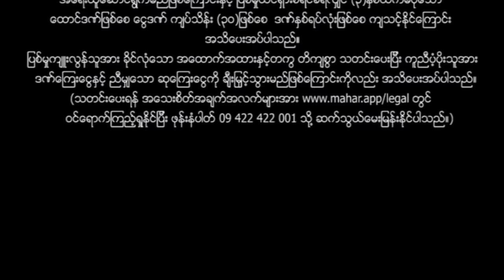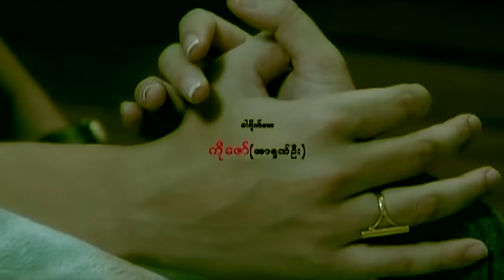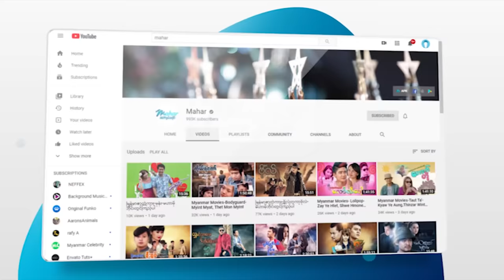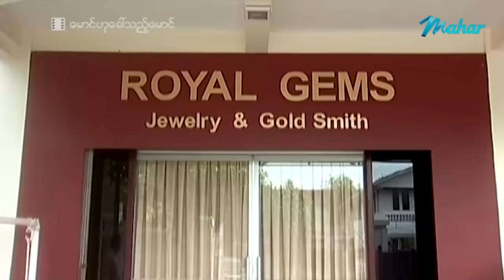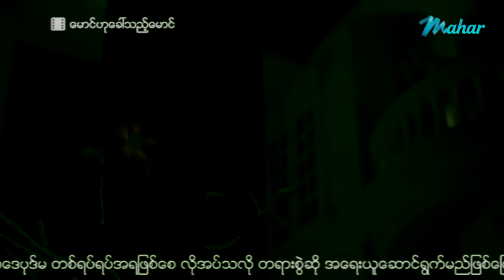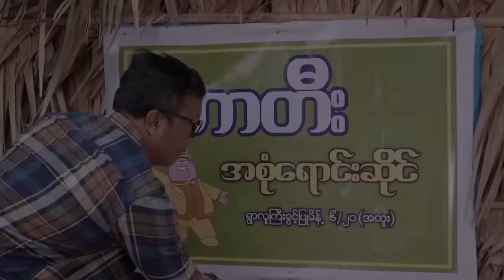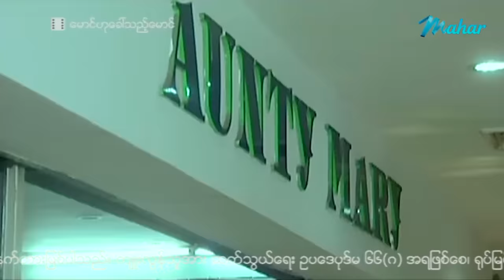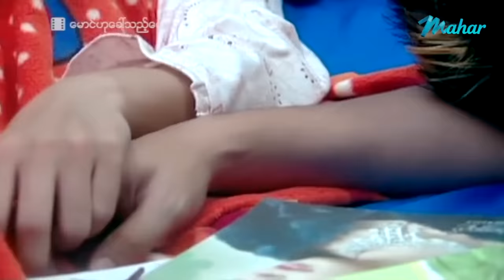မြန်မာဇာတ်ကား - မောင်ဟုခါ်သည့်မောင် - ဟိန်းဝေယံ ၊ သက်မွန်မြင့် - Myanmar Movies ၊ Love Drama Romance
ျမန္မာဇာတ္ကား - ေမာင္ဟုခၚသည့္ေမာင္ - ဟိန္းေဝယံ ၊ သက္မြန္ျမင့္ - Myanmar Movies ၊ Love ၊ Drama ၊ Romance

Presenting daily.

မဟာ အပလီကေးရှင်းကို ဖုန်းမှာ install လုပ်ပြီး
မြန်မာဇာတ်ကားသစ်များစွာကို ကြည့်ရှုနိုင်ပါတယ်။
မြန်မာဇာတ်ကားသစ်များစွာကို ကြည့်ရှုနိုင်ပါတယ်။

Myanmar Video - Mg Hu Khaw Thi Mg - Hein Wai Yan , Thet Mon Myint - Love ၊ Drama ၊ Romance